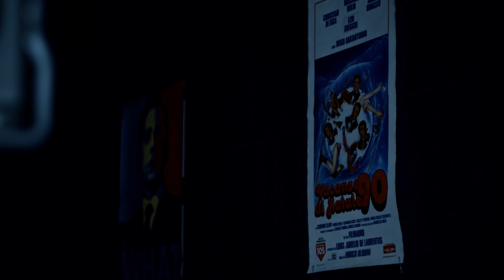EP.44 Season Finale - Jeantoneria Podcast LIVE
L'ultimo gin tonic della terza stagione è un rendez-vous a base di vecchi amici e storie inedite, live dall'Ostello Bello.
Tony affiancato da Amos, co-host della seconda stagione, ripercorre aneddoti e segreti delle riprese e dal dietro le quinte, con la partecipazione di tutto il team.

Termina qui una grande stagione, ci rivediamo a settembre!
Tony out.